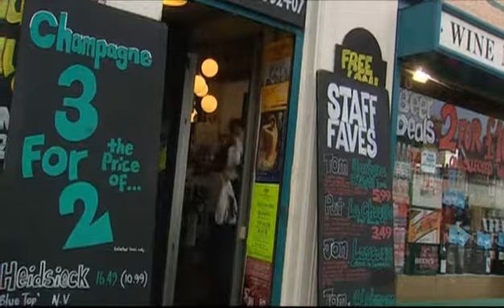1x04 Surprise Surprise